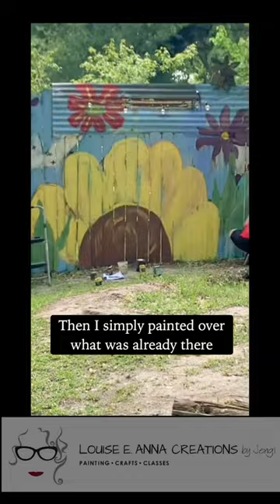PAINT YOUR FENCE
Repainted my fence! I kept a few elements including my favorite flower a neighbor did (bottom right) the first time around. What do you think?